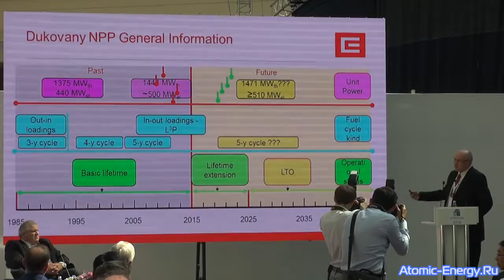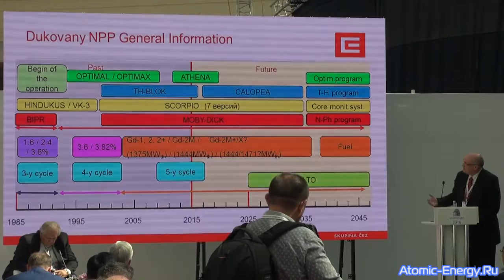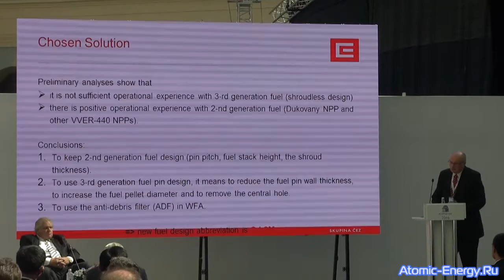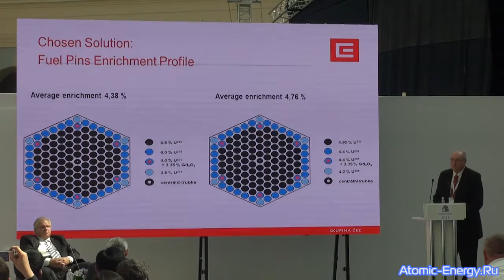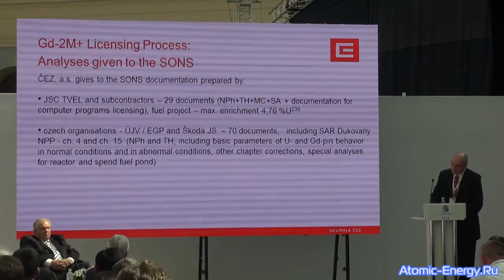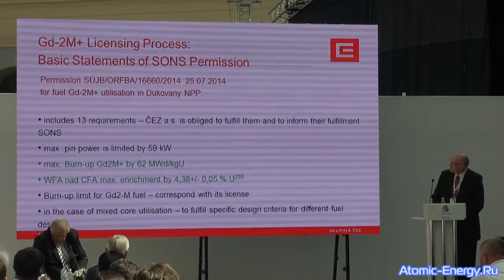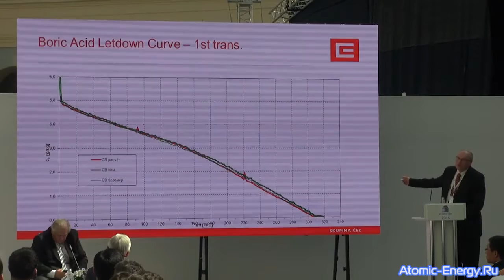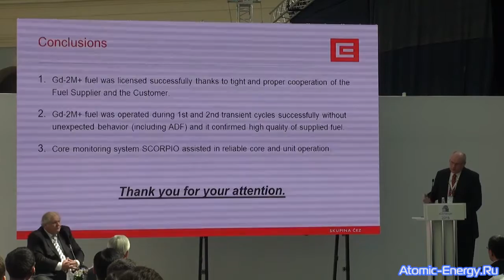Результаты внедрения на АЭС «Дукованы» нового вида топлива с повышенной ураноёмкостью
Йозеф Байгл, начальник отдела АЭС «Дукованы», Чехия

Круглый стол: БИЗНЕС-ДИАЛОГ НАДЕЖНОСТЬ ПОСТАВОК ЯДЕРНОГО ТОПЛИВА И УНИКАЛЬНЫЕ ТЕХНОЛОГИИ – ОСНОВА ДЛЯ РАЗВИТИЯ ПАРТНЕРСТВА В ОБЛАСТИ ТОПЛИВООБЕСПЕЧЕНИЯ АЭС